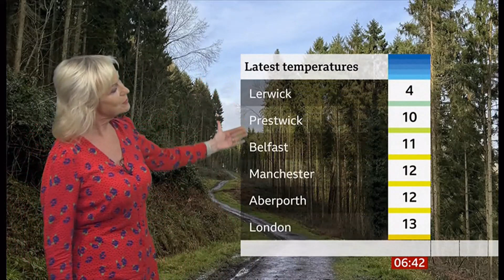Weather images + very mild and Europe map (UK) - 15/Feb/2024 (a)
1) Listed and unlisted (library) weather images of the day (UK). if any
2) Any outlooks and charts, etc. (if any).

By morning (This is not a forecast)